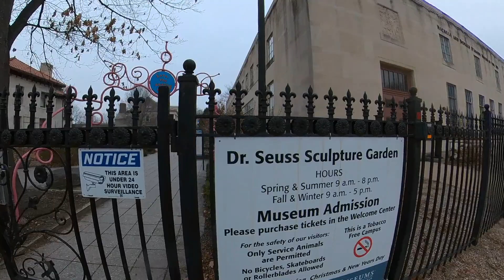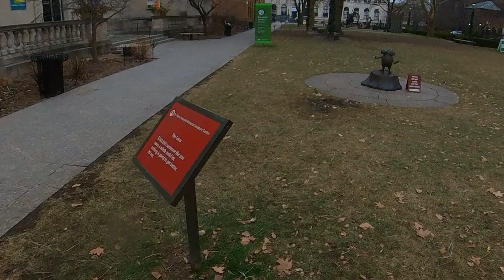Springfield MA. Heading home